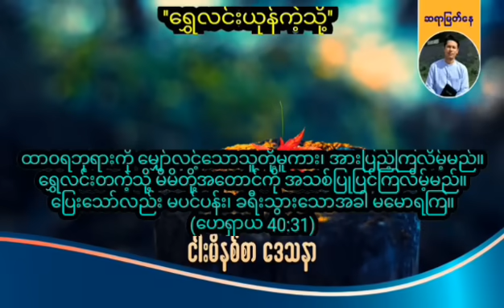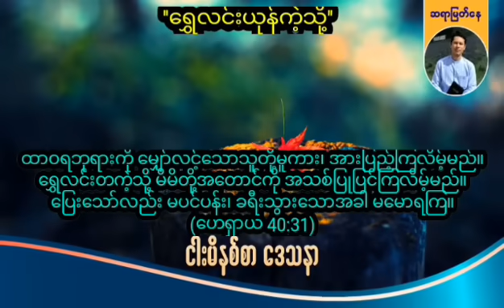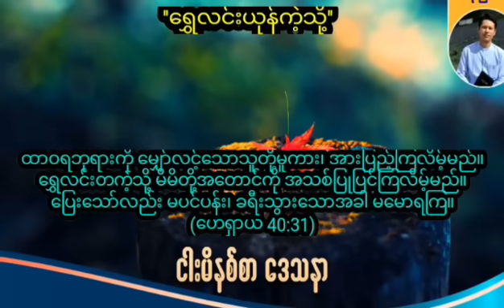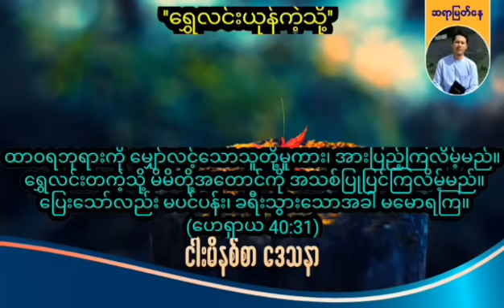''ရွှေလင်းယုန်ကဲ့သို့'' / Saya Myat Nay / 2.1.2024